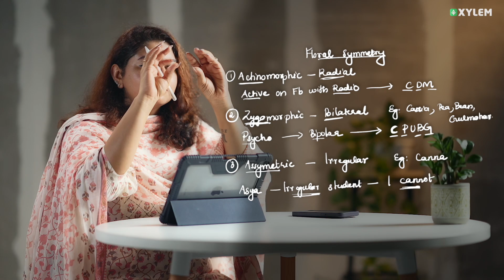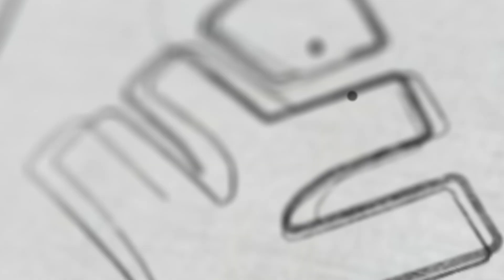Let’s Revise Floral Symmetry In Just 3 Minutes | Xylem NEET